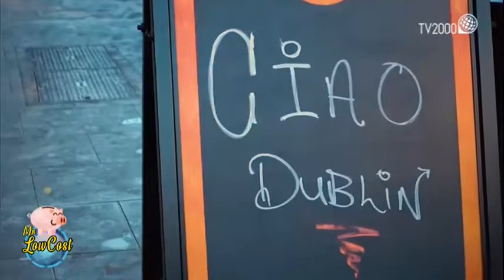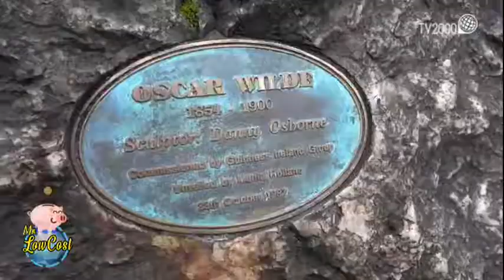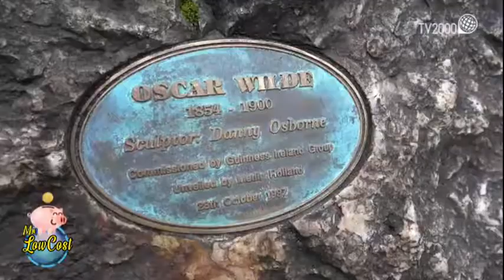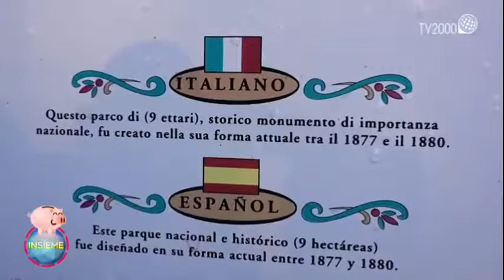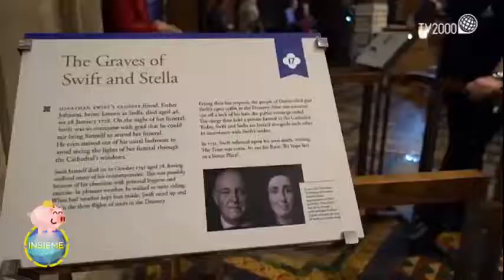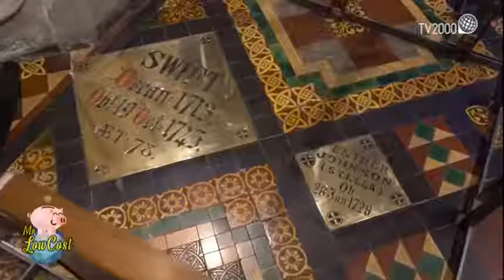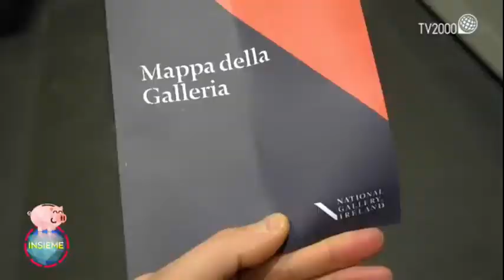Mr Low Cost - Dublino (il mondo insieme di Licia Colò)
Missione: visitare Dublino con un budget di 250 €. Seguiamo Mr Low Cost e vediamo se la  missione ha avuto successo.